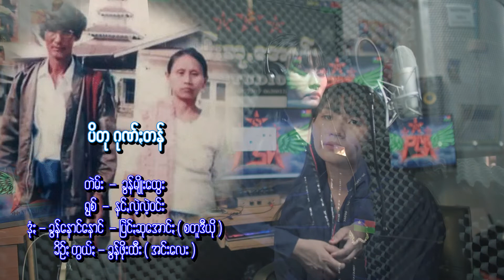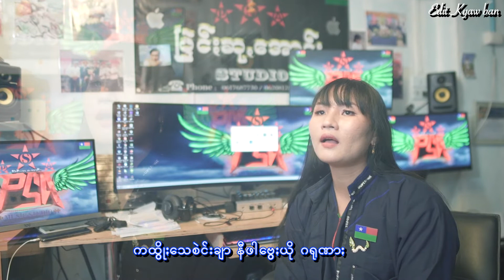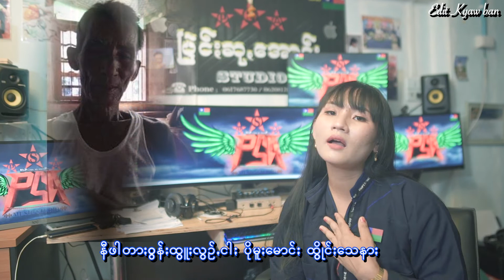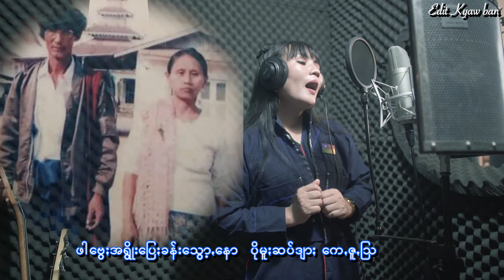Nang Lae Lae Win